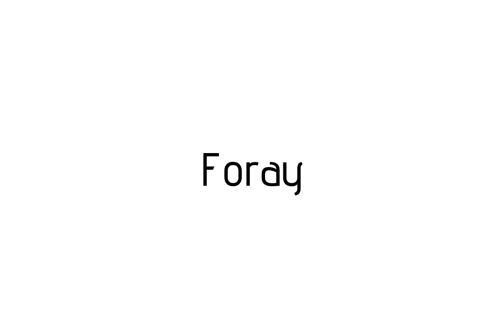How to pronounce Foray / Foray pronunciation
Raccoon teaches you how to pronounce Foray . Raccoon vous apprends a prononcer Foray . Como pronunciar Foray